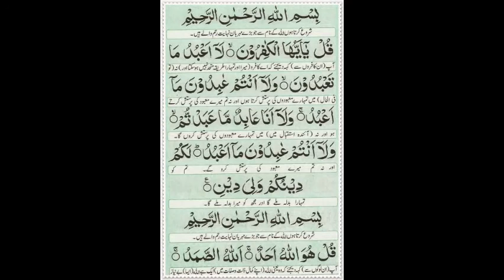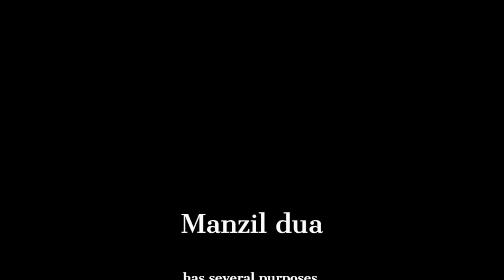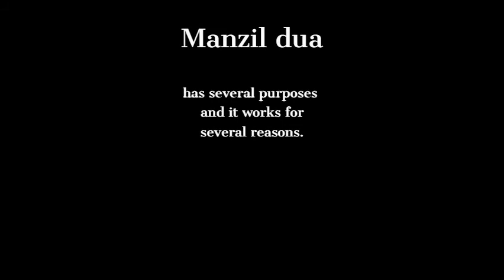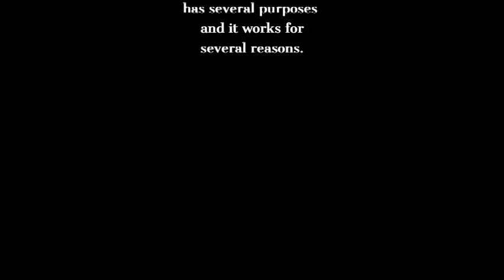Manzil - Qur'an Ayaat to protect you from Evil Eye and Black Magic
Benefits of Reading Manzil

Benefits of Reading Manzil. Manzil prayers are a collection of verses and short Surahs taken from the Qur'an which are practised as a remedy for protection and antidote. The Manzil prayer may be used for protection from several factors which include Ruqya from Black Magic, Jinn, Witchcraft, Sihr, Sorcery, Evil Eye and so forth. It gives a person protection from various other harmful and evil forces. Ideally, it should be recited once in the morning and once at night. It is the best cure for Magic and evil effects. It is also very beneficial for curing any kind of sickness or ailment.

In the tradition of Prophet Muhammad SAW, he himself was attacked by evil spells cast by sorcerers. However, he revoked their effect through the recitation of the verses of the Qur’an. As indicated by different traditions, distinctive parts of the Qur’an are depicted to positively affect a person in terms of negating and eliminating the effects of witchcraft, or for general prosperity and improving as a practising Muslim.  There are several benefits of reciting Manzil. You will be safe from all the evil forces which dwell and none of them can harm you or your loved ones. The Manzil may be used for many other purposes as well.

The famous Muslim scholar of the India-Pakistan sub-mainland Mawlana Mohammad Zakariya RH gathered these verses in a book structure, which were at that point being used in his family as an antidote to evil forces and witchcraft. This collection is famously alluded to as Manzil, just a name for the compilation of certain Quran verses.

The verses of the Qur'an which comprises of the Manzil verses are as follows:

Surah Al-Fatihah (chapter 1): verses 1 to 7
Surah Al-Bakarah (chapter 2): verses 1 to 5, 163, 255 to 257, and 284 to 286
Surah Al-Imran (chapter 3): verses 18, 26 and 27
Surah Al-Ikhlas (chapter 112): verses 1 to 4
Surah Al-Falaq (chapter 113): verses 1 to 5
Surah Al-Naas (chapter 114): verses 1 to 6

Manzil dua for protection

The main purpose for using Manzil is for protection. In life, a very important thing we all require is protection and safety. Unless we are protected, we are never totally safe and anything can happen anytime which can affect us or threaten our safety. In spite of possessing wealth, family and happiness,  protection is really important. There may be chances that the devil or Shaytan may possess you and play tricks with you. You can also be under the possession of the jinn. There so so many dangers all around us and we cannot escape the prying shaitan or the evil jinn and other dangerous forces. It is impossible to make yourself safe from these forces by yourself, as they may attack you at any moment. You will not even know when you are being possessed, but you will experience great harm and ill effects in your everyday life. In order to protect yourself from any kind of evil force in life, you should start reciting the manzil dua for protection.  This book is a very effective method to ensure that all evil forces keep away from you and that you stay protected.